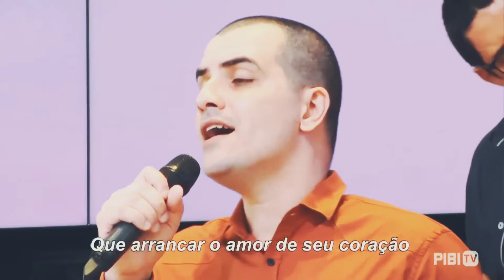Fim de tarde no portão 👉🏻com Fretless! 🎧😎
Culto realizado na PIB Irajá em 10/07/2022.

Voz: Pr. Jonathas Almeida
Violão: Isac Júnior
Baixo Fretless: Gladstone Leon
Percussão: Kleyton Couto, Renan Domingues e Régis Gonçalves